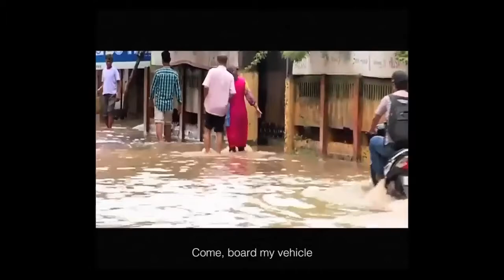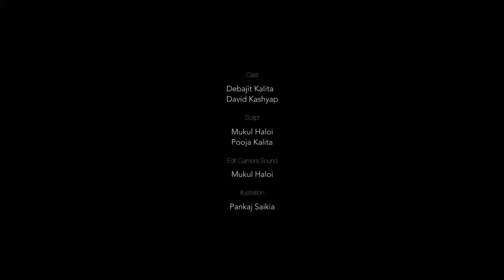Nagari ReRuns | ReRun 10 | Day One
The tenth ReRun 'Day One' by Mukul Haloi and Pooja Kalita. The film was mentored by Tarun Bhartiya, held on Friday, 30 October, 2021.

Read about the next ReRun here!

This film explores Debajit, a young man from a village in Lower Assam who arrives in Guwahati with the hope of a better livelihood. The city unfolds to him as a space etched on a discursive landscape and temporality; bearing signs of the past, present and future. His journey in his day one of the city pings him with a feeling of displacement-emotional as well as physical.